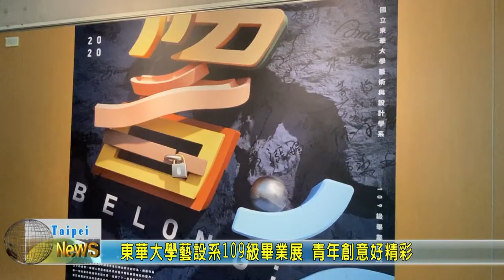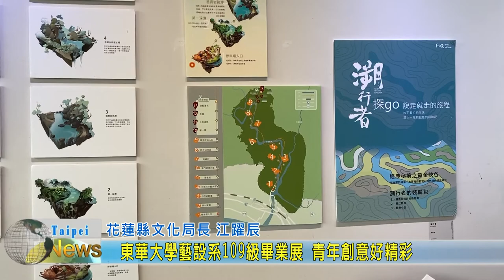20200526 10 東華大學藝設系109級畢業展 青年創意好精彩